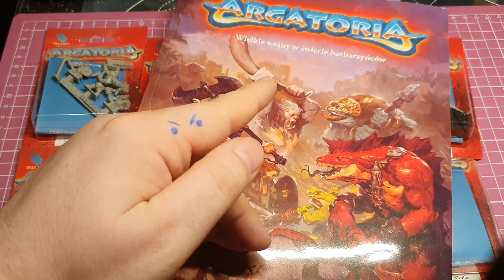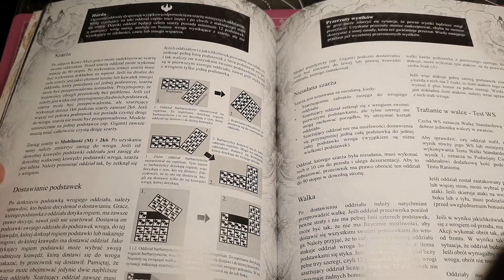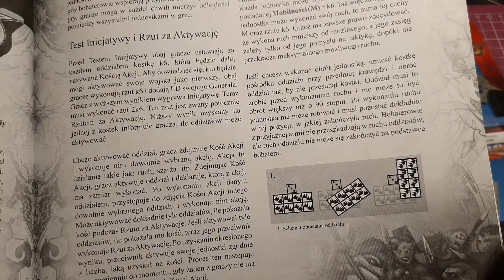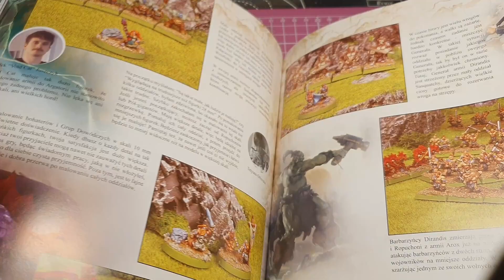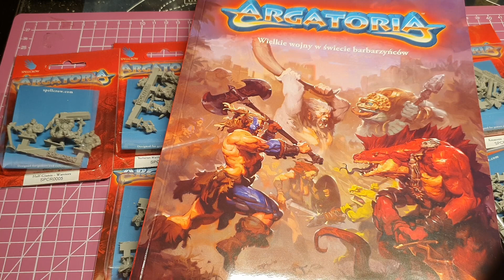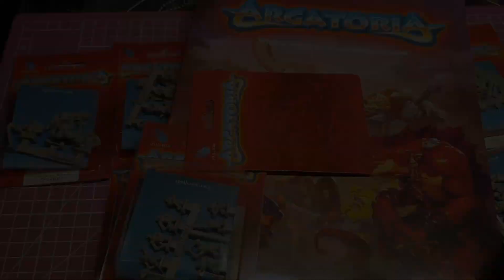Argatoria!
Barbarzyńska gra bitewna od Spellcrow!